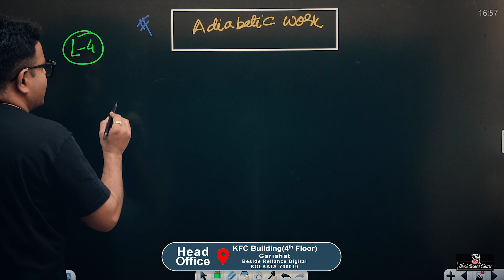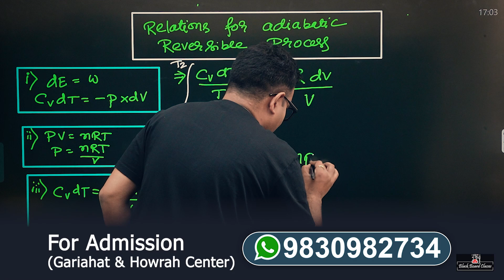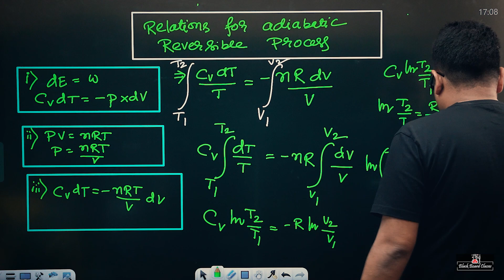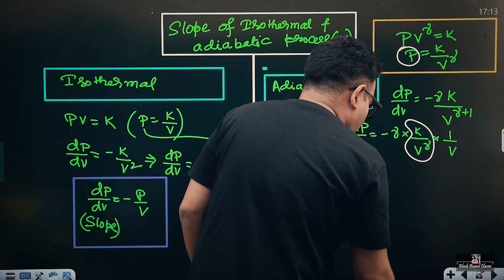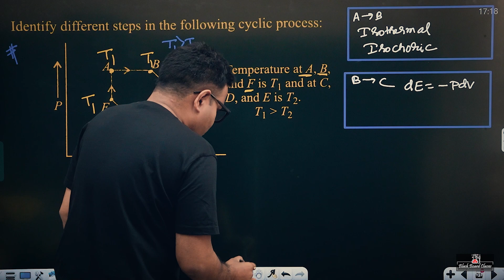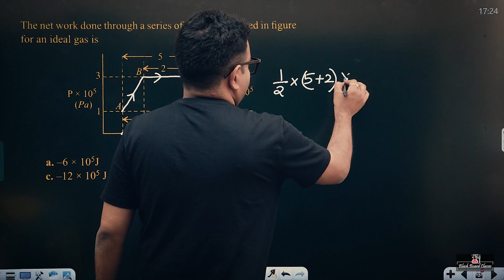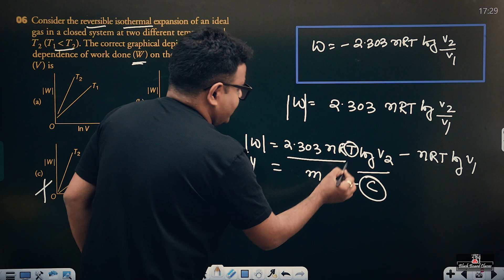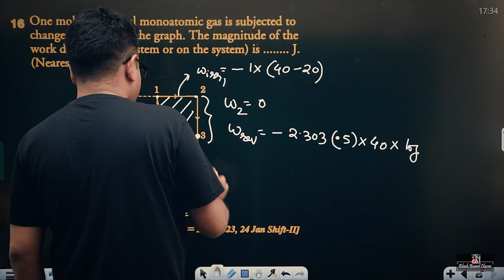Thermodynamics: Class-XI: JEE/NEET( Lec- 5) : language- Bengali by SD sir